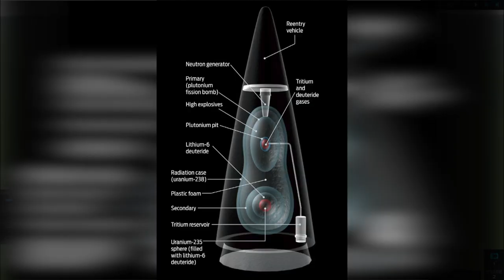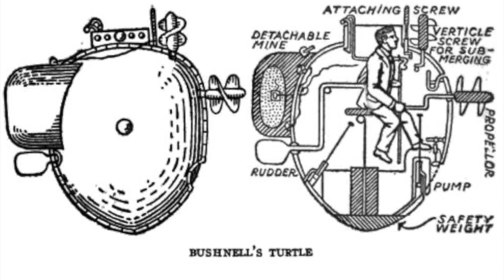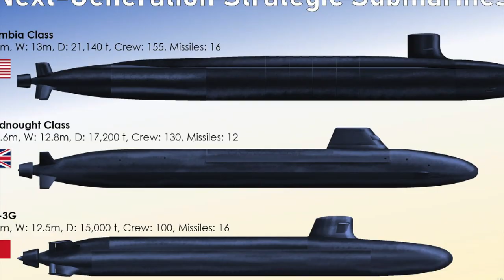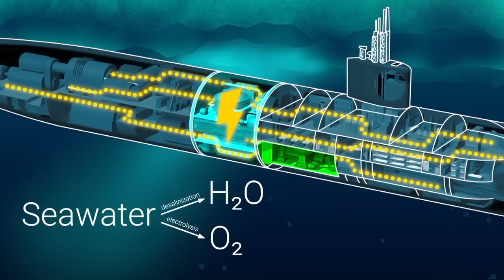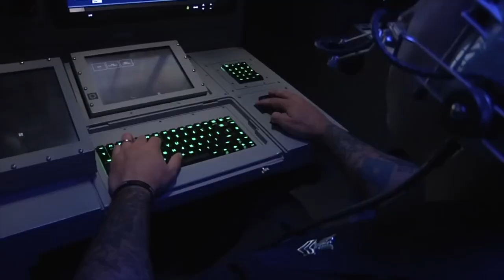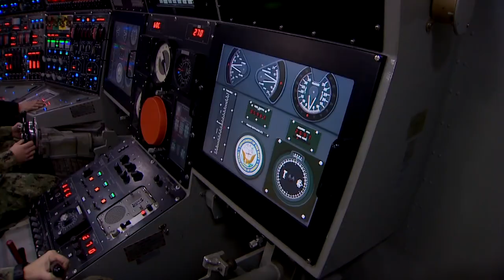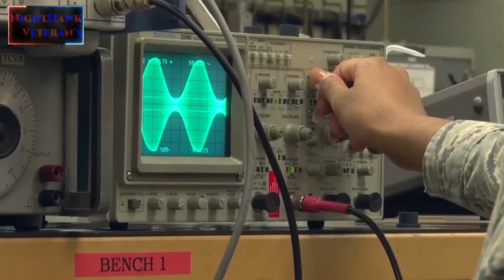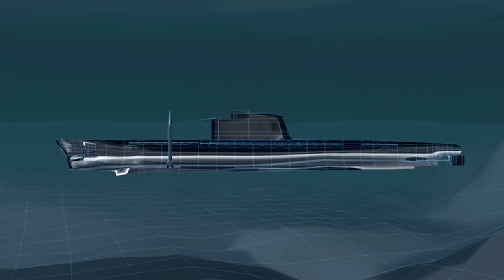How Submarines Work - Life Beneath the Sea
Beneath the Waves: The Submarine Experience" takes you on an intriguing journey into the mysterious world of submarines. Discover the captivating life of submariners as they navigate and operate below the sea's surface. Explore the sophisticated technology and mechanics that make submarines function, and learn about the challenges and risks these underwater vessels face. Experience the unique lifestyle of submariners and the secrets hidden in the depths of the ocean. Join us as we dive deep into the remarkable world of submarines and the extraordinary individuals who call them home.